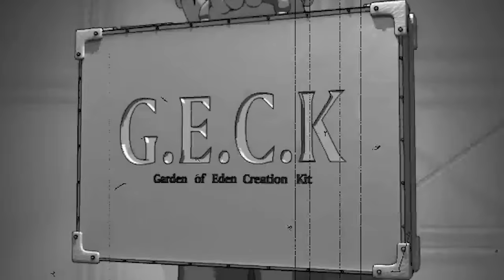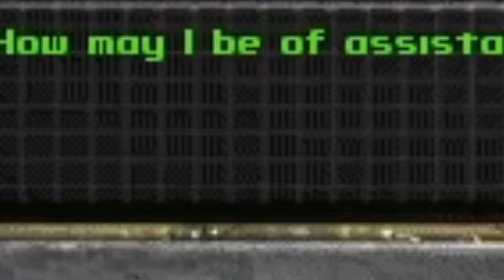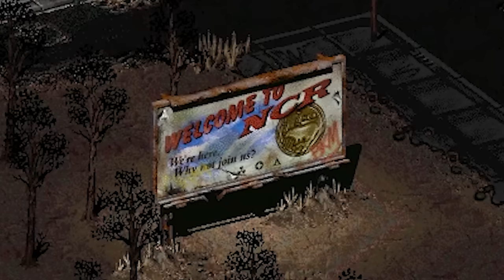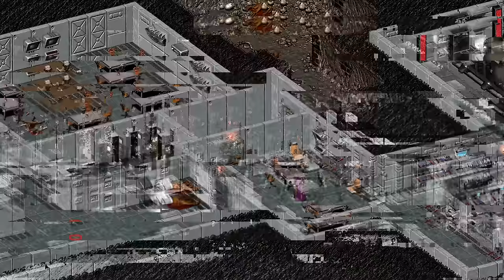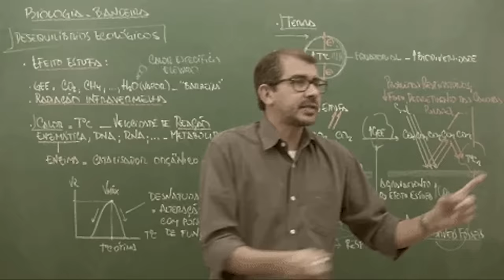Fallout 2 - Story in a nutshell BUT I Have Low Intelligence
It feels great being dumb in the nuclear wasteland!!!

Hi! My name is Bill Bounce and this is my experience of Fallout 2.
I'll explain and recap the story/plot and the ending of Fallout 2 in a nutshell, but the tribal (main character) has low intelligence. Enjoy!